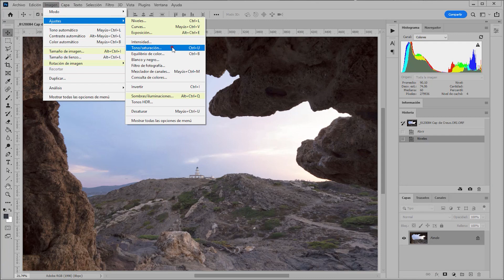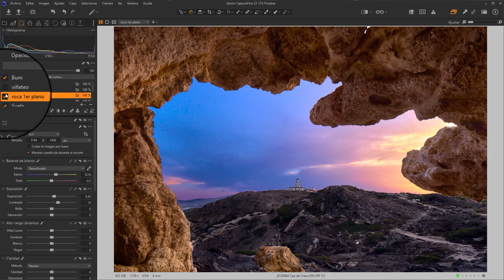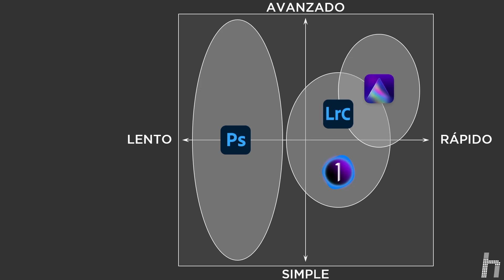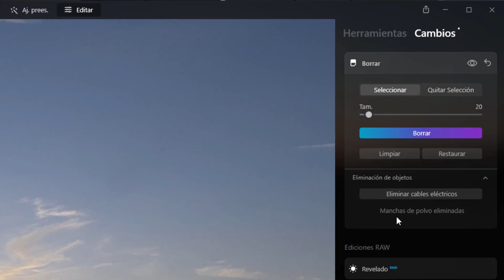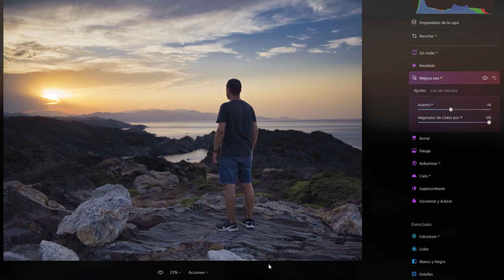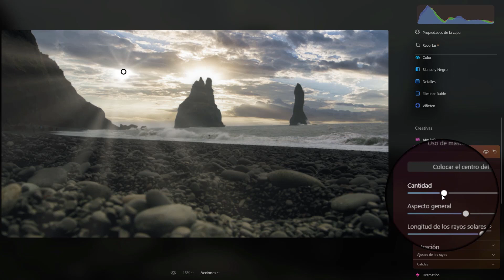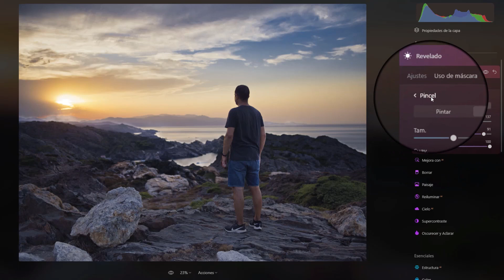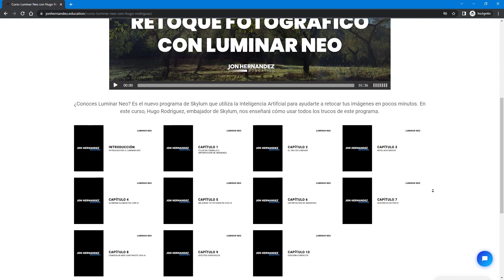LUMINAR NEO: LA iA LLEGA A LA FOTOGRAFÍA!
En este video vas a descubrir qué te puede ofrecer la iA de Luminar NEO aplicada a tus fotos. Vas a alucinar!

Si quieres tambien pedir el pack de extensiones (HDR y Noiseless)

☝ ¿Necesitas ayuda con la calidad de tus fotos? Mis servicios profesionales

00:00 Introduccion
02:09 ¿A quien va dirigido?
14:42 La iA en paisaje
19:58 Sustituir cielo y rayos de sol
23:30 Máscaras basadas en iA
29:02 ¿Quieres aprender Luminar NEO?

Mi equipo:
Camara:            Nikon D7200
Optica:              Nikkor 17-55mm AF-S 2.8
Tripode:            Gitzo Leveling
Videocamara:  SONY AX53
Luz:                   Nanguang 100C
Micro:               SONY ECM-44B, Deity D3 Pro, AT3350